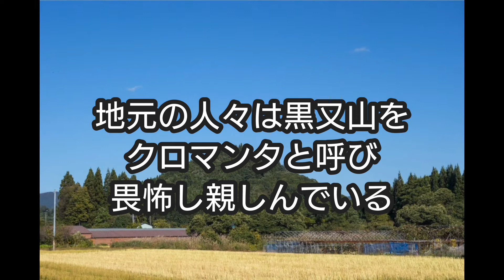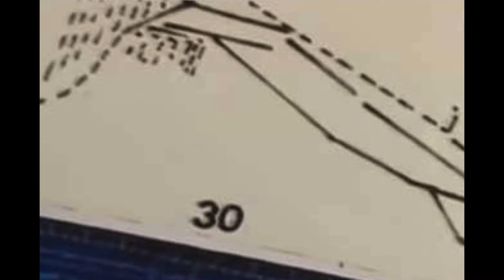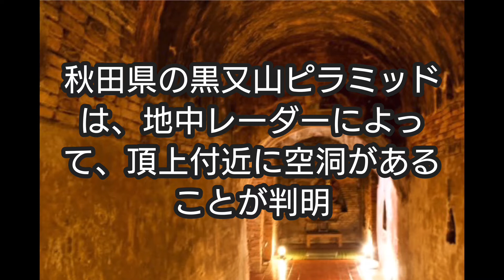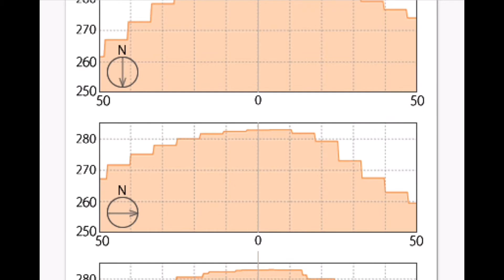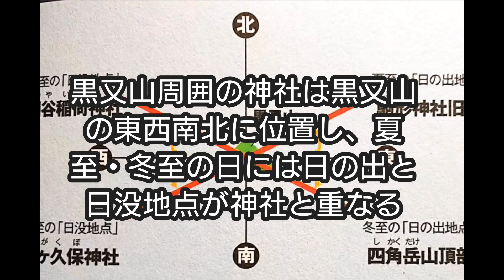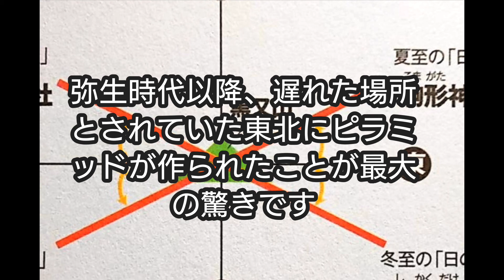【歴史ミステリー】謎秘める日本のピラミッド【黒又山】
今回は、歴史ミステリーシリーズとして謎秘める日本のピラミッド「黒又山」にスポットを当ててみました。

いろんな知られていない歴史に興味を持つことで、歴史への見方も変わると思います。

大河ドラマ「鎌倉殿の13人」の舞台【中世都市鎌倉】、以下のリンクからご視聴可能ですので、ぜひご視聴ください。↓

文京区編(本郷と白山)は、以下のリンクからご視聴可能ですので、ぜひご視聴ください。↓

墨田区編(鳩の街と八広)は、以下のリンクからご視聴可能ですので、ぜひご視聴ください。↓

京都編Ⅱは、以下のリンクからご視聴可能ですので、ぜひご視聴ください。↓

京都編Ⅰは、以下のリンクからご視聴可能ですので、ぜひご視聴ください。↓

過去の聞き流し一問一答シリーズにつきましては、下のリンクからご視聴可能ですので、ぜひ、ご視聴ください。↓

当講義以前の通史の講義内容につきましては、下のリンクから講義動画をご視聴可能ですので、ぜひ、ご視聴ください。↓